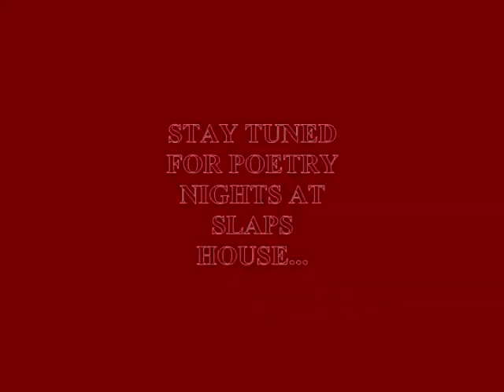a MOMENT WITH SLAP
SLAP DANIELS,,, IMPROVE CHARACTER